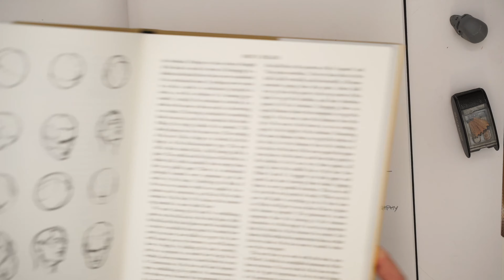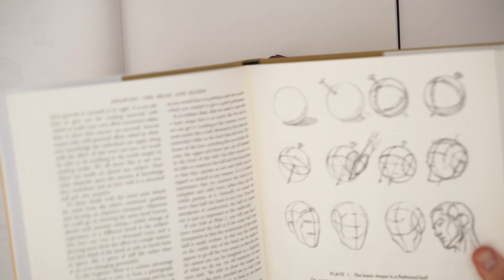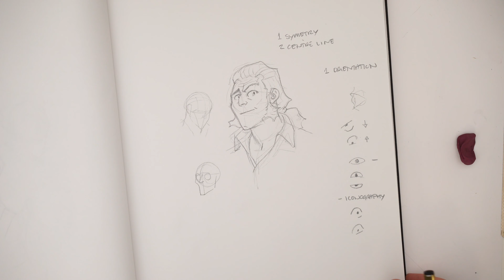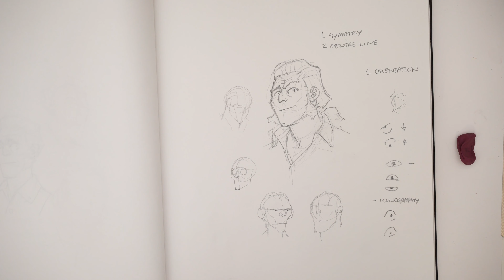How I Use The Loomis Method Everyday as Pro Artist (For Comics and Style)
I this video I talk about how I use the Loomis Method for constructing a head in a rougher more practical way. This is a good example of how a system like the Loomis Method can be used for more stylised art.

It's also an example of how we can be a lot more artistic and streamlined once we master basic skills.

Once you get the basics of a system like the Loomis Method it's easy to modify it and use it to suit your style and process.

Happy Drawing!

Tim Mcburnie